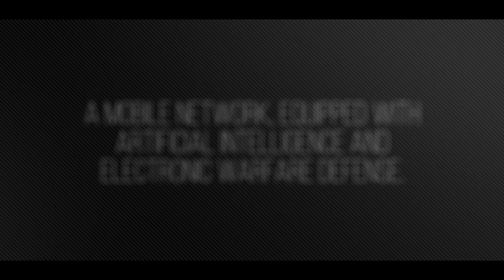Modernization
U.S. Army's modernization strategy has one focus: make Soldiers and units more lethal to win the nation's wars, and come home safely. The modernization process will leverage commercial innovations, cutting-edge science and technology, prototyping and warfighter feedback.